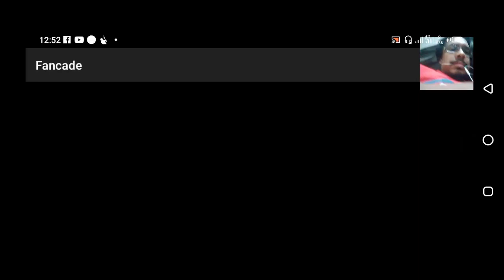Fancade Daily Challenge 3d Sokoban Gameplay Walkthrough